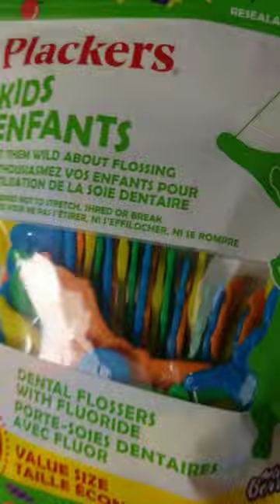plackers kids dentalflosser teeth cleaner blessed cute love shorts ytshorts shortvideos